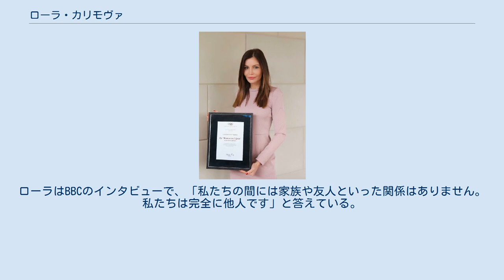ローラ・カリモヴァ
ローラ・カリモヴァ＝チラエヴァ（ウズベク語: Лола Каримова-Тилляева, 英語: Lola Karimova-Tillyaeva, 1978年7月3日 - ）は、ウズベキスタンの実業家。
イスラム・カリモフ大統領の次女。
 世界経済外交大学で国際法を学び、学士号・修士号を取得。
卒業後にはウズベキスタン国立大学で心理学を専攻し、博士号を取得した。
 2006年10月、モスクワ大学タシケント分校科学部副部長。
 2008年1月、駐ユネスコ常任代表（パリ）。
2009年4月、慈善財団「ウズベキスタン-2020」を設立。
 2013年7月、ビバリーヒルズに家を購入したことが報じられた。
 孤児と障害児への2つの慈善団体の活動に参加している。
2002年、児童と孤児の権利を擁護するNGO「セン・エルギズ・エマッサン!」（君は孤児じゃない!）の保護者会議議長に就任し、2004年には子供の医療やカウンセリングを行い社会適応を促進するための国立センターを設立した。
 ローラの経営する企業アブ・サフィー・ヌールは中国からの輸入を専門とし、日収25万ドル以上の利益を得ていると報じられているが、その事業の大半は夫のティムールが取り仕切っていると言われている。
 2011年、スイスのビーラム誌が「チラエフ家が10億ドルの資産を所有している」と報じると「事実と異なる」として抗議した。
 2002年8月、ハーバード大学出身の実業家ティムール・チラエフと結婚し、1男2女をもうけた。
 2013年、姉のグリナラと12年間会っていないことを告白した。
ローラはBBCのインタビューで、「私たちの間には家族や友人といった関係はありません。私たちは完全に他人です」と答えている。